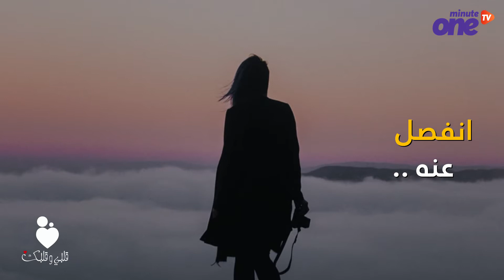مراحل يمر منها الإنسان بعد الانفصال